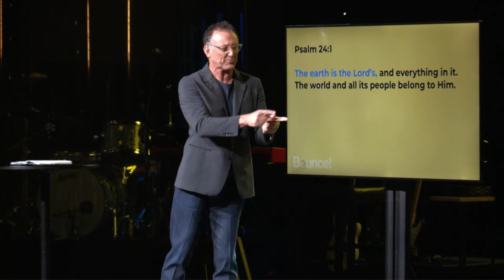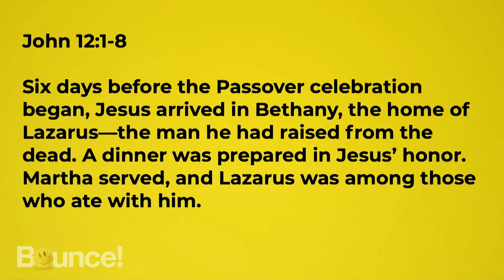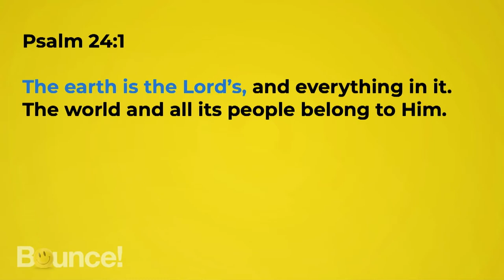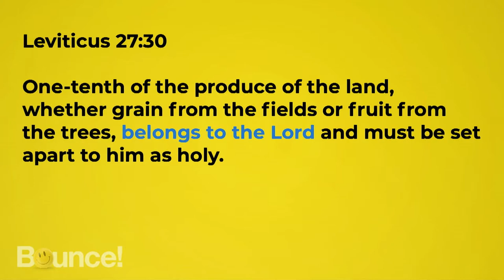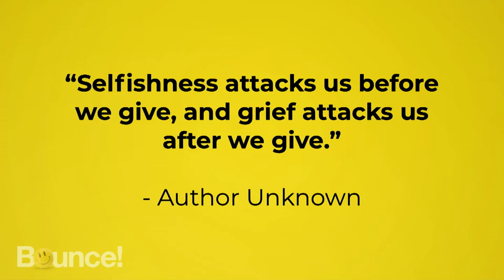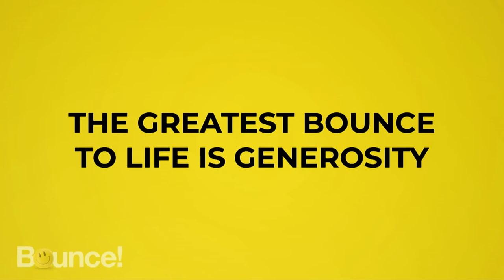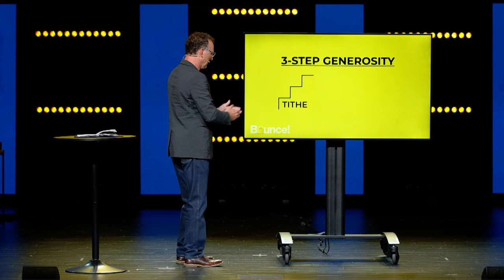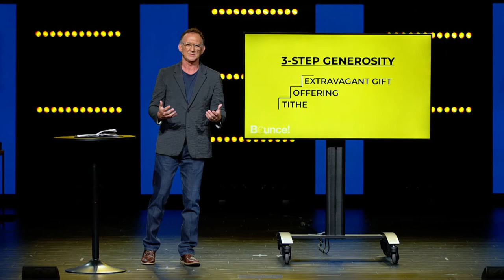It's Time to Bounce Back! // Randy Phillips